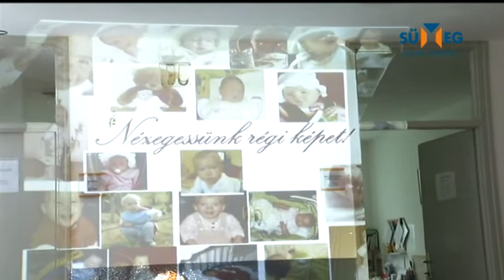Anyák napi köszöntés az Idősek Otthonában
Anyák napja alkalmából a Ramassetter iskola 1. T. osztályos tanulói köszöntötték az idősek otthonának lakóit. Szívet melengető, megható műsorukkal könnyet csaltak a jelenlévő nagymamák, dédnagymamák szemébe.